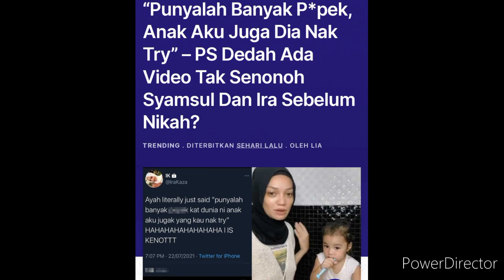Kantoi!! Syamsul Silap Send Video Tak $€N0N0H Pada Sarah,Kini Sarah Ada Bukti!!! Syamsul Ternganga!?